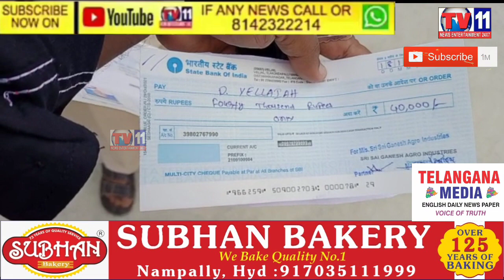రైతులను ఘరానా మోసం చేస్తున్న బోయిలనపల్లి శ్రీ సాయి గణేష్ ఆగ్రో ఇండస్ట్రీస్ కాటన్ మిల్, నాగర్ కర్నూలు